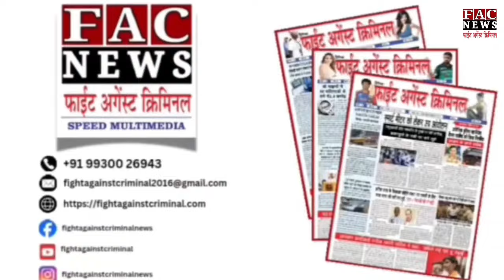Maharashtra Crime:Kolkata के बाद अब Badlapur कांड जनता की मांग अरोपी को दो फांसी | Rape Horror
Read more -

Follow us -